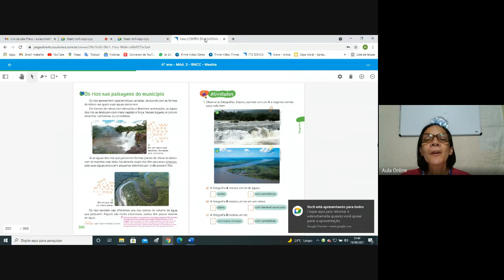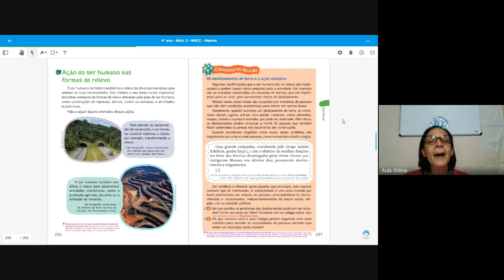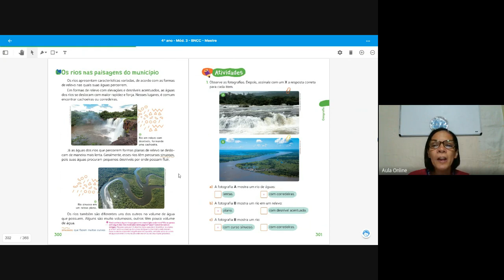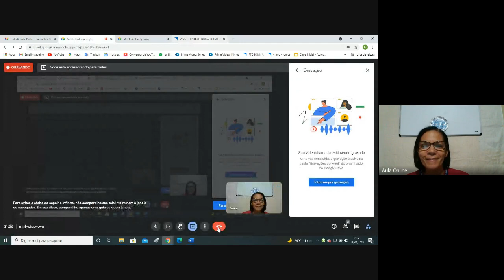T; 401 Geografia Semana 24